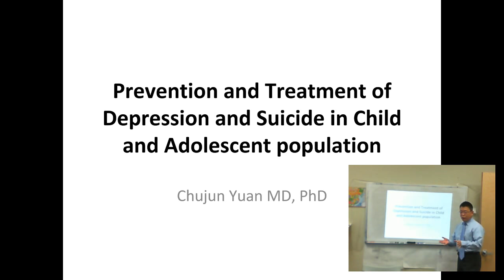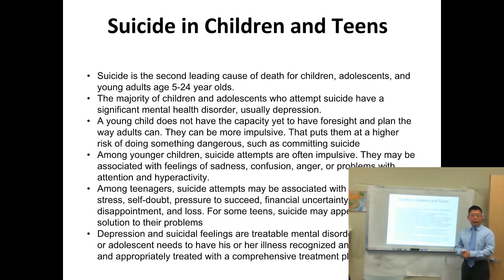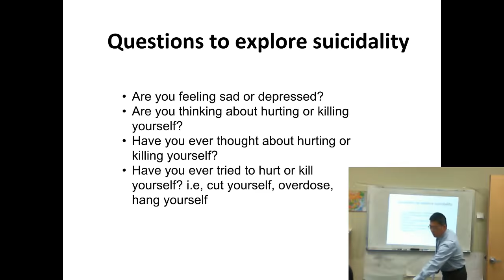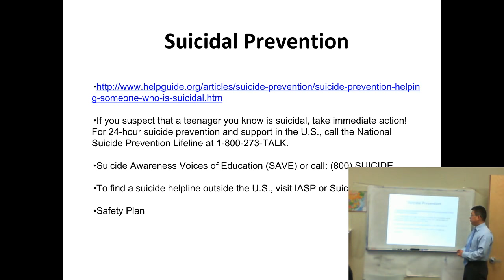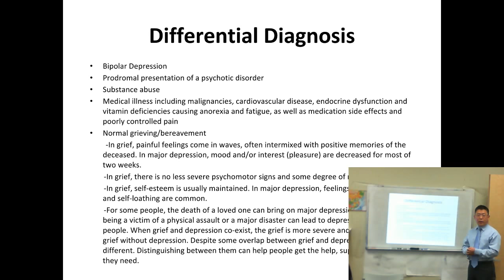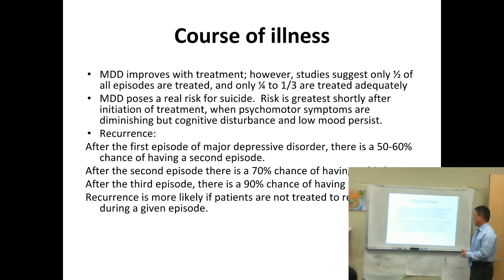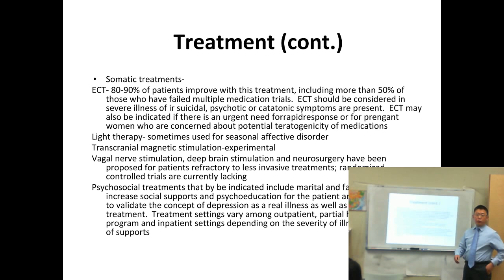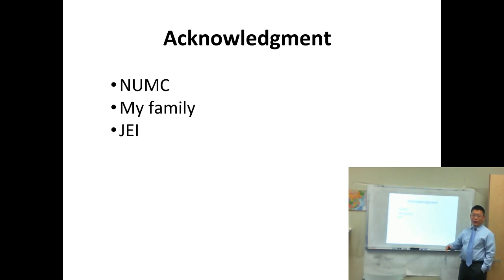Youth Depression Seminar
Join us on Saturday to learn about depression among our youth.